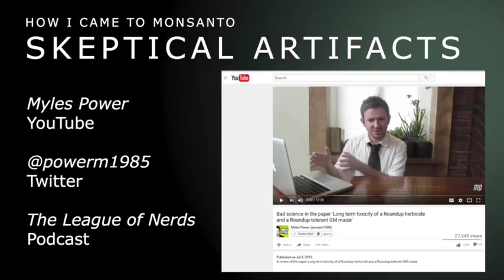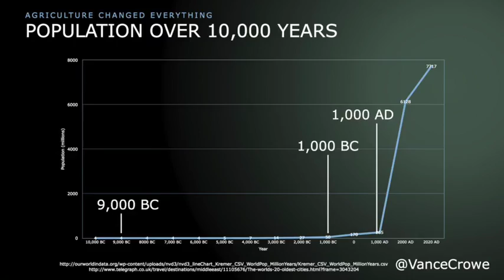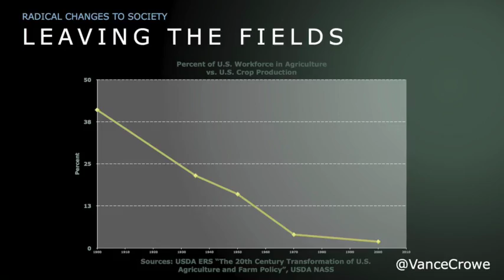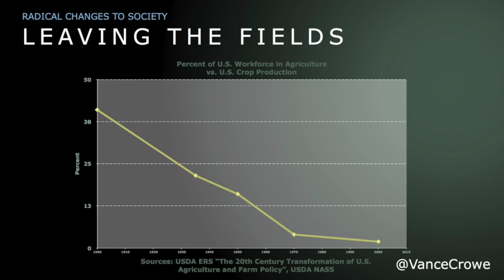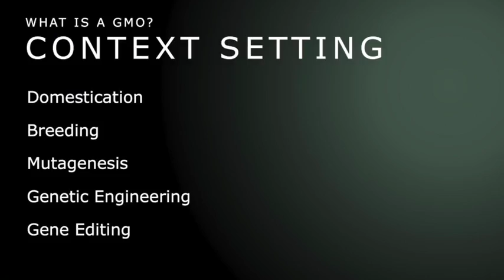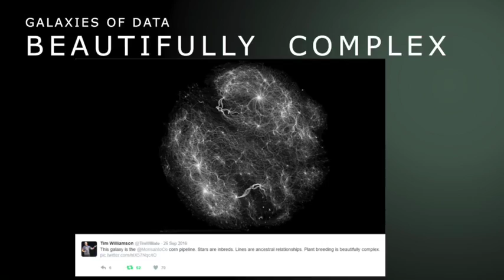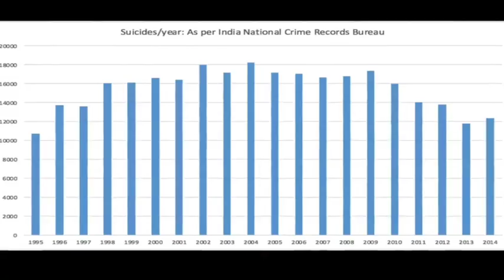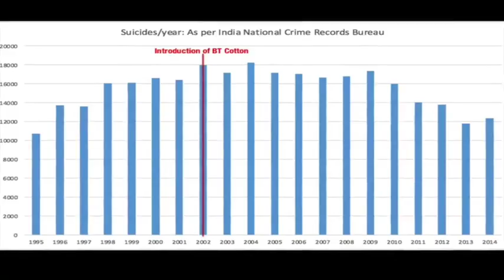Monsanto's Vance Crowe speaks for Glasgow Skeptics (audio & slides): Feb 2017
Vance Crowe's presentation, plus the Q&A
Crossing Over the Mountain: Why the Public has Come to Fear Modern Agriculture & GMOs.